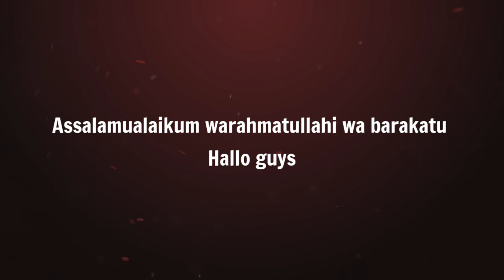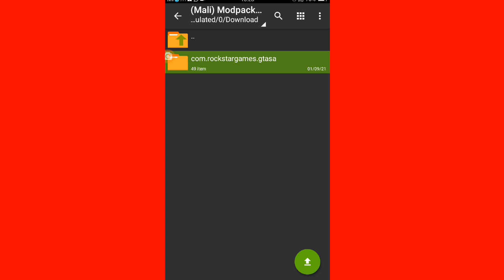Modpack GTA EI ANDROID New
assalamualaikum warahmatullahi wa barakatu selamat datang di Channel gw ini kali ini saya akan share mod Gta lagi guys dan kalian bebas tambahkan mod
yang mau download link dibawah

Deskripsi

Share Texture GTA EI By Mizone ID | sangat Cocok buat yang pengen bikin projet GTA EI sendiri!

▶Fitur-Fitur◀
-Bsor Grass
-Timcy Gta ei no kendaraan Gelap
-Audio Gta Ei mirip
-Loadscreen Gta ei Kw :V
-Lunsflre mirip Gta ei
-Road & Sidewalk Gta ei
-Halaman Rumah Ucok

Ingat ya gess ini cuma modpack Texture Gta EI !!
Siyyap di tambah Mod
▪Kendaraan
▪Building/Bangunan
▪Karakter
▪DLL bebas

Silahkan Berkreasi Sendiri Bikin Project GTA EI hasil Rakitan
kalian sendiri📝

▶Rockstargames
▶Androgamer
▶Gtatrik
▶Bang Rudi
▶ILHAM 51

▶Thanks to◀
▪Reza Abrar06
▪Udin Gamerz
▪GamerzCraft645
▪Web Gtaind
▪Web Alpha Gta sa
▪Naufal Irfan
▪Rio Hermawan
▪Web Gtainside
▪Permana Linggar S